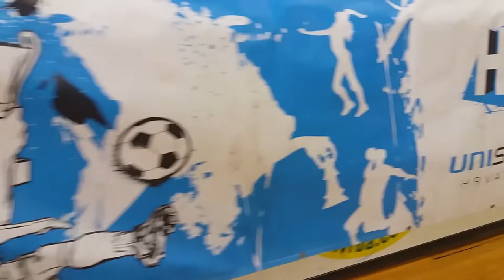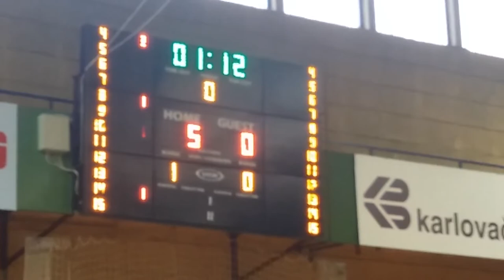UniSport Futsal (2017/2018) Karlovac